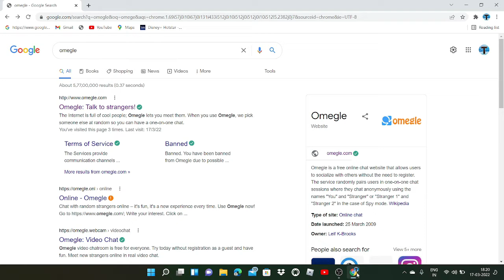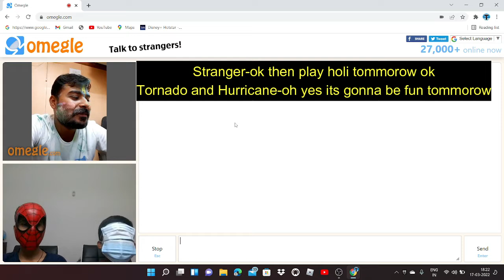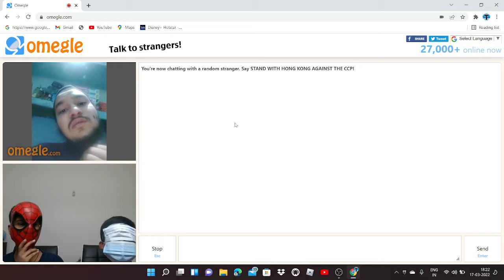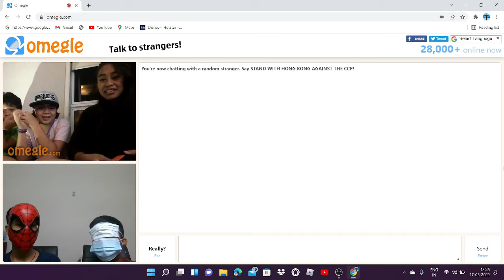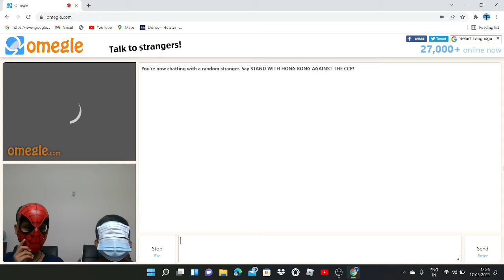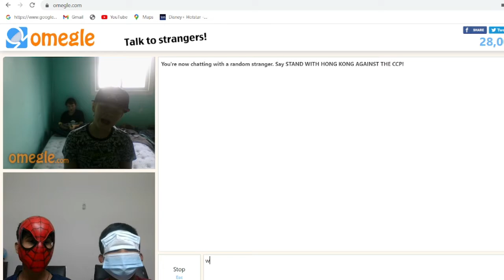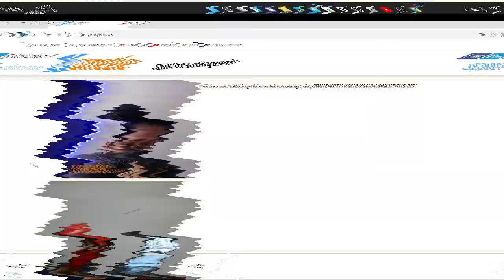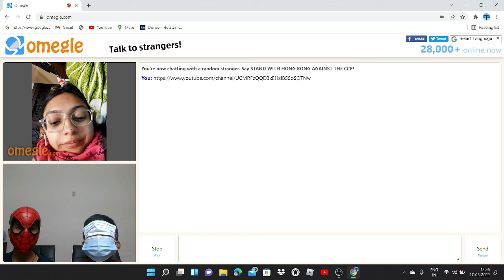A friend humiliates another friend [omegle ep 1] Ft- Hurricane